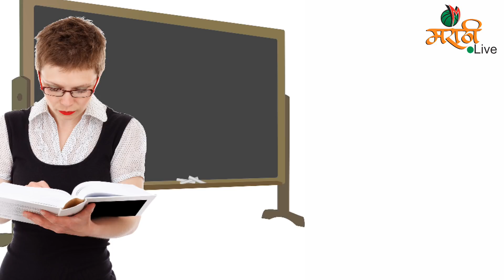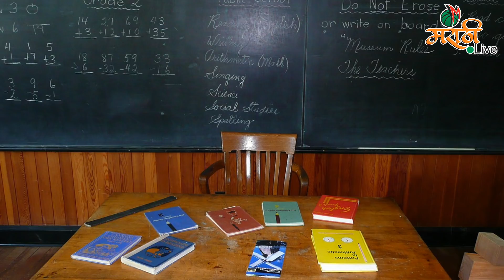जि.प.शिक्षकांच्या पगारात तफावत ? Z. P. Teachers Salary Difference